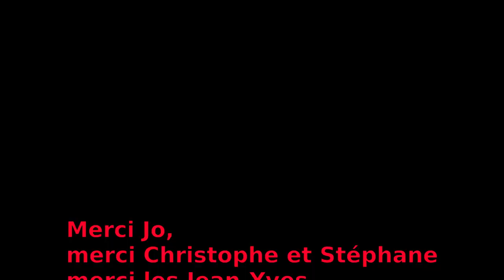St-Gérand - Fete des vieux tracteurs et du battage à l'ancienne 2019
Fête organisée par l'AGL à St-Gérand le 14 juillet. La fête rassemblait en particulier des vieux matériels, des vieux tracteurs, des voitures de collection. Cette vidéo est un hommage à Philippe